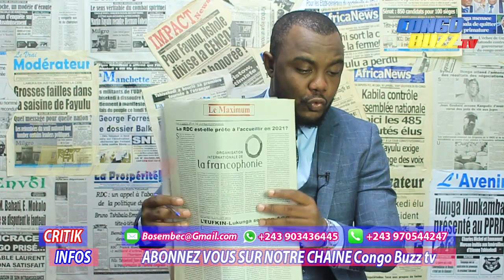CRITIK INFOS 15.07.2019 LE PLUS GRAND CHANTIER DE FELIX C'EST LA MENTALITE